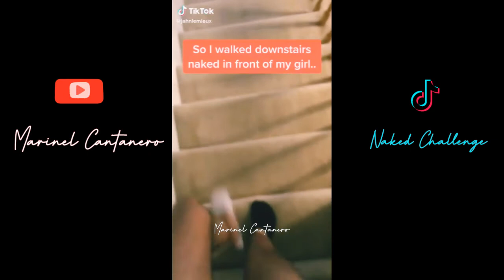Walk in NAKED Challenge HOT GiRLS HOT BOYS | Trending TikTok Compilation 2020 | MARINEL CANTANERO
This trend is to walkout/walkin naked while your boyfriend or girlfriend are playing games or on the phone, etc. And see their reactions!